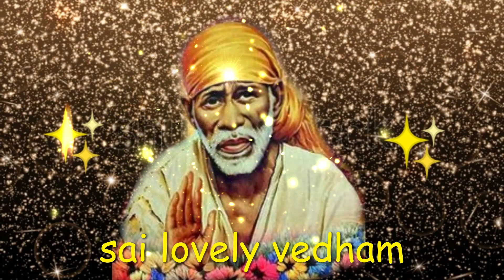saibaba | shirdi saibaba advice in tamil | shirdi saibaba speech | shirdi saibaba motivation